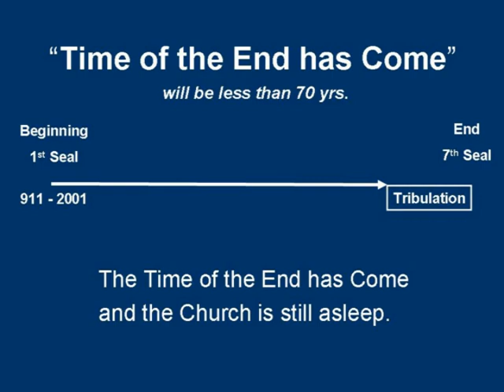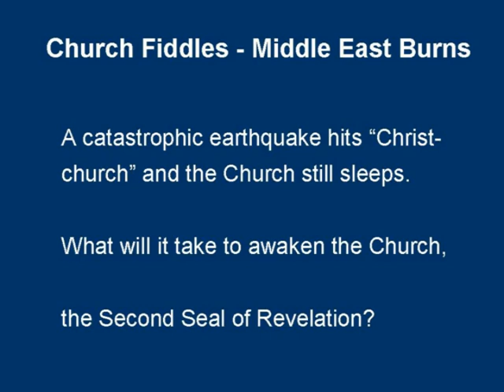Earthquake hits Christchurch, Christ's Church still Asleep